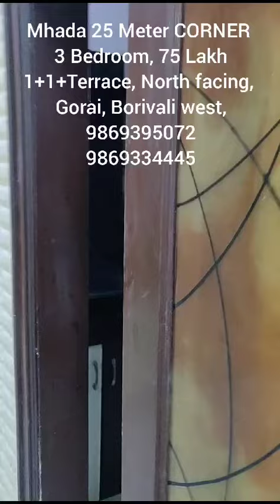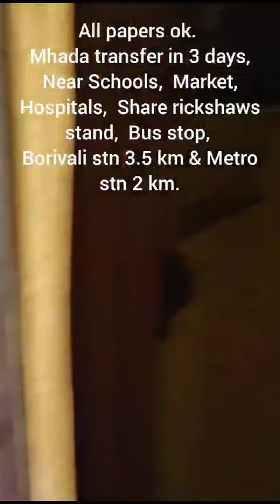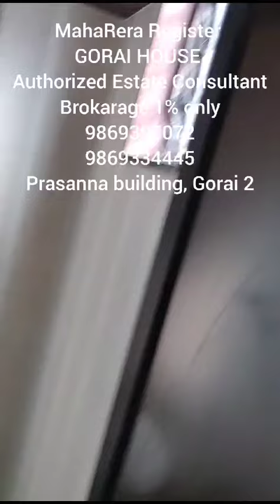Mhada 25 meter CORNER 3 Bedroom (1+1+Terrace) Call Mahendra 9869395072, Sale in Gorai, 2 North Fec.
25 meter Mhada room sale in Gorai, Borivali. 1+1+1 with Terrace, 3 bedroom, 250+250+250 sq ft. total 750 Carpet, Ready to move. All paper Ok. Price 75 Lac negotiable. Maintenance rs. 450/- per month. Prime location. North facing. 1st lane from main road, near bus stop. Good connectivity to bus & share rickshaw.

Between 70 to 78 Lakh 8 option available with us.

All facilities available near by room, School, college, Temple, Market, Hospital. Prime area.

Loan available on Mhada condition room.

Borivali station 3 km.
Metro station 1.5 km.

Multiple choice of 25 meter, 30 meter & 40 meter Mhada rooms available with us.

MahaRera register Official Estate consultant in Gorai & Charkop area.